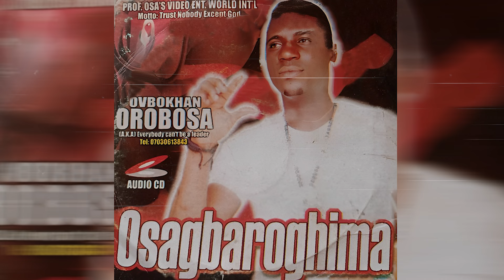Osagbaroghima By Ovbokhan Orobosa || Edo Music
🎤 About Us: At PROF OSAS Tv, we are passionate about preserving and promoting Edo music in all its glory. From soulful renditions of traditional tunes to the latest hits, latest Benin Music, Benin Movies.